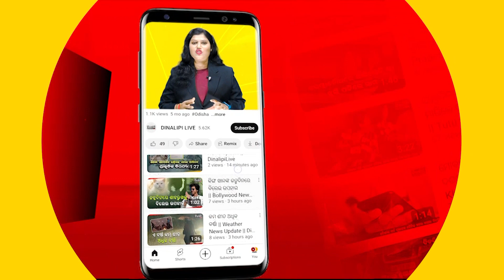ଦୀପାବଳି ପାଇଁ ଥିଲା ବାରୁଦ,ହୁ ହୁ ହୋଇ ଜଳିଗଲା ବସ୍ || BUS FIRE ||DinalipiLive